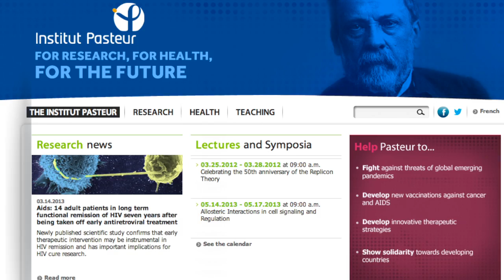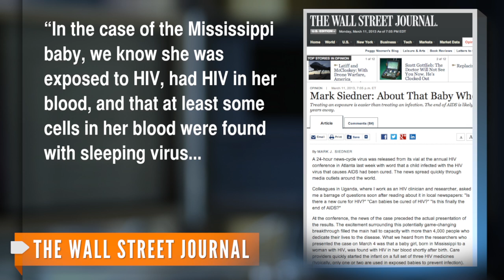French Scientists Claim to Stop HIV in Adults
The study used an antiretroviral drug treatment within 10 weeks of infection.